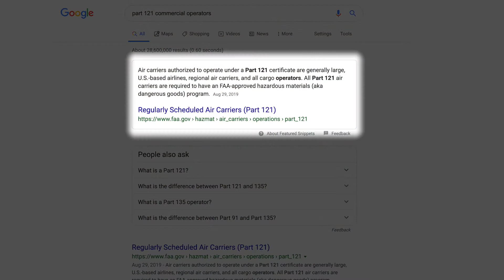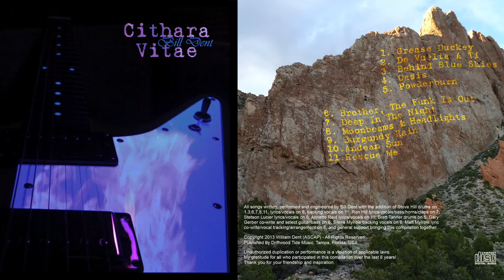Why This A&P Mechanic Chose SUU (And Why You Should Too)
Bill Dent is the Assistant Director of Maintenance and an A&P Mechanic at SUU Aviation. In this video Bill talks about his work at SUU, his team’s dedication to safety and why he chose to work as an A&P mechanic at SUU Aviation.

Bill discovered an A&P job posting online and decided to apply for it. If you’re looking for a job as an A&P Mechanic learn more about working here by visiting our A&P job posting

How to Make it As A Helicopter Pilot: What Future Pilots Need to Know About Working As A Helicopter Pilot

Apply to the pilot program (usually takes less than 10 minutes)